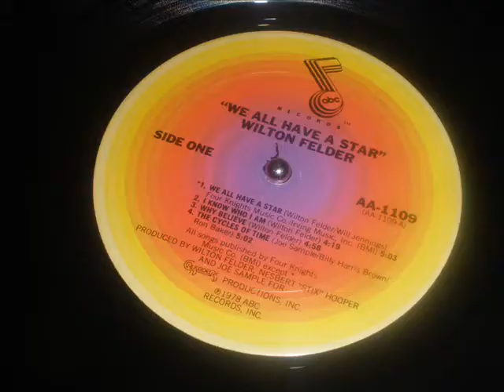Wilton Felder We all have a star